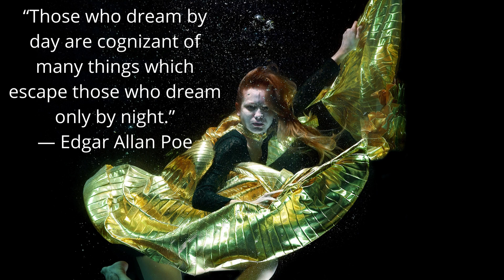Relaxing music ~ Destress ~ Dream Weaving ~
Time to relax, take a deep breath and let out all that negativity. Release it, let it go. Dream Weave with me. Much Love and Peace to you.